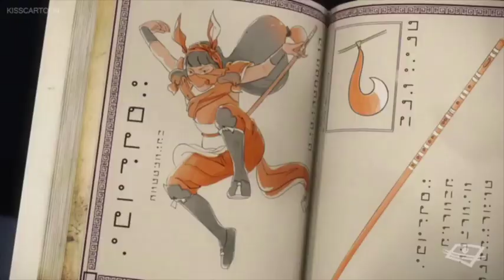Fanmade Trailer: Miraculous Ladybug episode 24 (Volpina)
A fanmade trailer for the season 1 finale of Miraculous Ladybug. All footage from the episode is the property of Zagtoon.